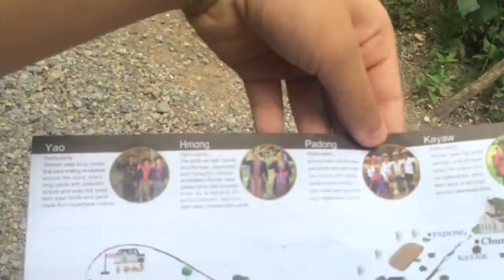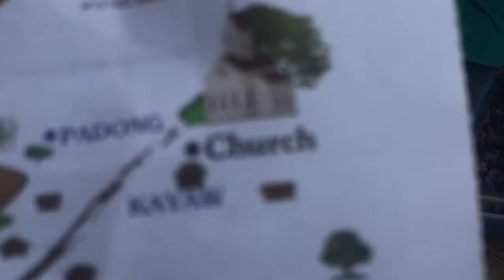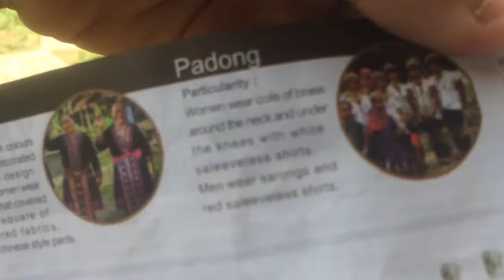Hand made crossbow